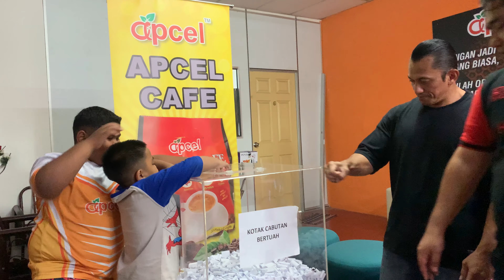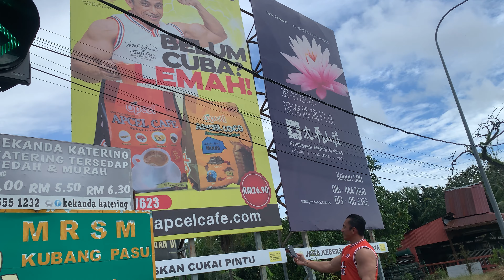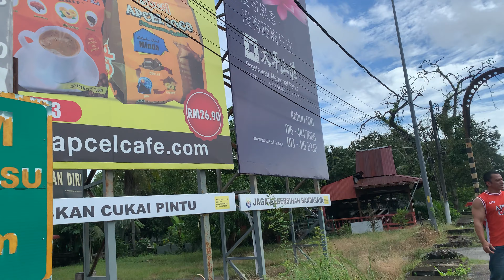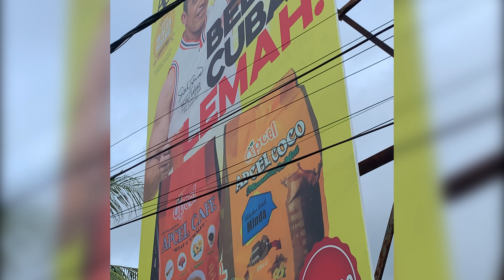SAZALI SAMAD MELAWAT HQ APCEL CAFE